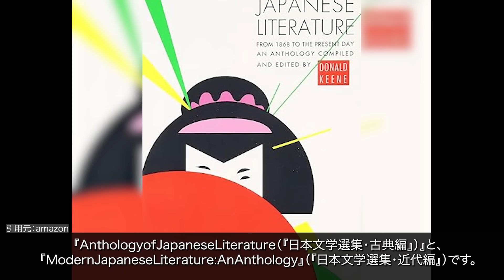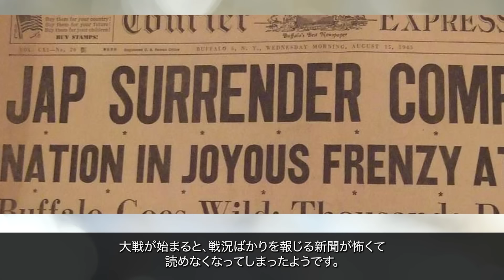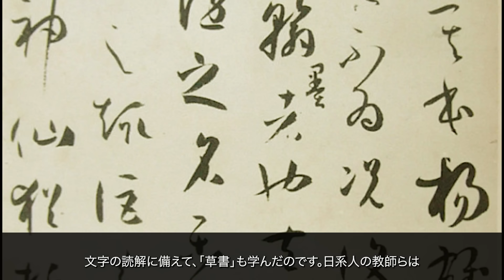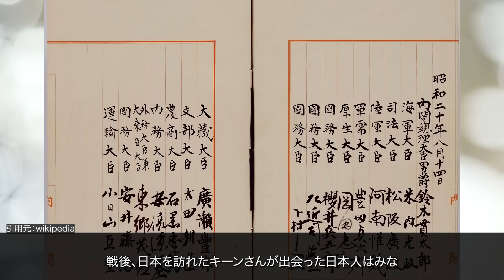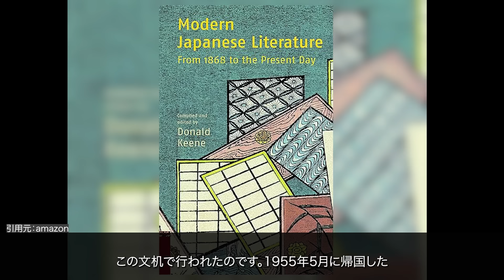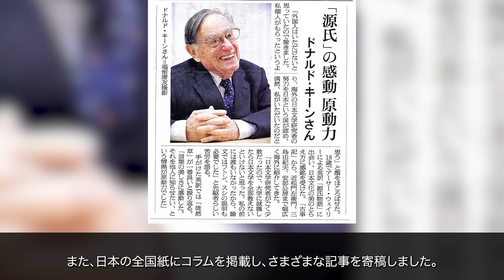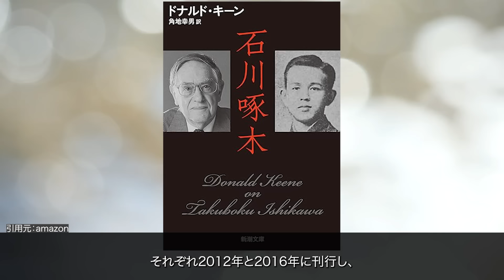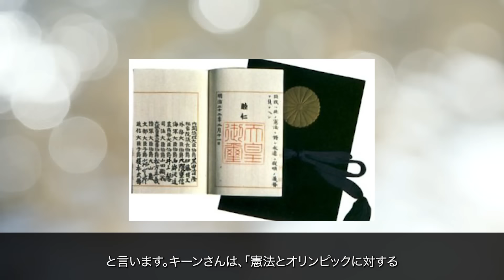ドナルド・キーンさんが 日本人に与えた｢警鐘｣とは何か？80年以上も前に「源氏物語」に出会い、日本と世界の懸け橋としてかけがえのない役割を果たした日本文学研究者の人生！！【衝撃】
ドナルド・キーンさんが 日本人に与えた｢警鐘｣とは何か？80年以上も前に「光る君へ」のモチーフ「源氏物語」に出会い、日本と世界の懸け橋としてかけがえのない役割を果たした日本文学研究者の人生！！【衝撃】
私が日本人になった理由 日本語に魅せられて (100年インタビュー)
日本文学を読む・日本の面影 (新潮選書) 単行本
日本文学史 - 古代・中世篇六 (中公文庫)
明治天皇(一) (新潮文庫) 文庫
百代の過客 〈続〉 日記にみる日本人 (講談社学術文庫) 文庫
能・文楽・歌舞伎 (講談社学術文庫) 文庫
2024年の大河ドラマ「光る君へ」は５月２８日から京都で撮影が既に開始されています。タイトルから想像できるように主役は「紫式部」。
従って源氏物語の世界が描かれていくと想像できます。
2024年はちょっとした「源氏物語」ブームが巻き起こることは、間違いありません。
その源氏物語に、今から80年以上も前に出会い
、その魅力に魅せられ、結果として日本国籍まで取得してしまった人物がいます。
それが米国生まれの日本文学研究者、翻訳者であるドナルド・キーンさんです。
そしてキーンさんは源氏物語をはじめ数々の日本文学を海外に紹介した、
日本にとっては大恩人とも言える人なのです。
2023年はキーンさん生誕100年の年です。
この動画では、生前、日本と世界の懸け橋としてかけがえのない役割を果たしたキーンさんに心から感謝するとともに、キーンさんの功績を辿り、
キーンさんが日本国籍まで取得した理由について、詳しく見ていきます。
■画像/動画
・pixabay
■音楽
・pixabay
■読み上げ
・Voicevox
四国めたん,玄野武宏,青山龍星